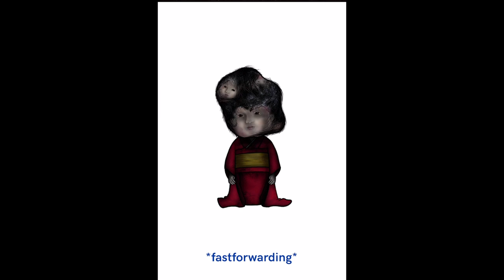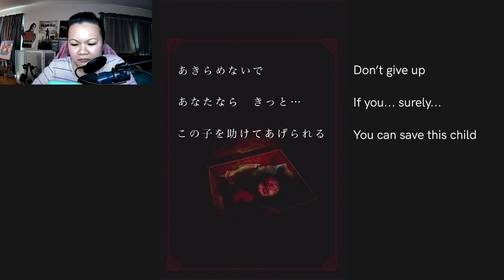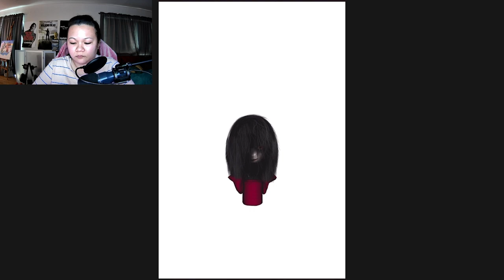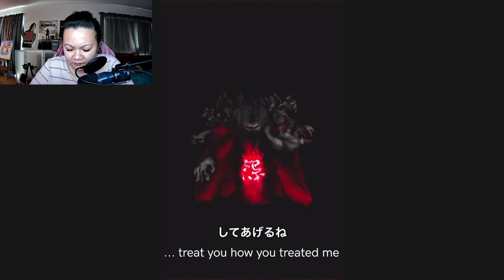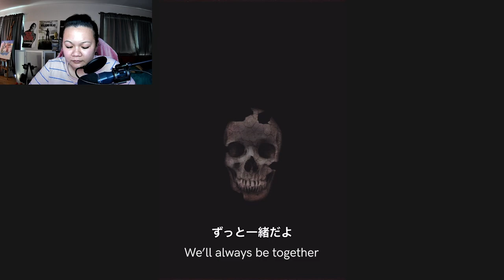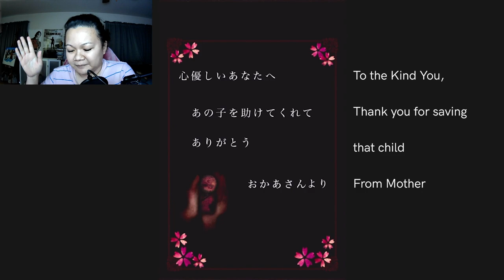Japanese Doll, All 4 Endings with English Translation | 育てて日本人形 #2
~Japanese Doll Download~

MOUSOU MODE FINALLY TRANSLATED!

Vikki has gone through all four endings of Sodatete Nihon Ningyou. It was a very interesting app to play. It only took about a day to get through the game, so if you're hella bored, and want to be scared, this is a good app to pass the time and learn some Japanese along the way.